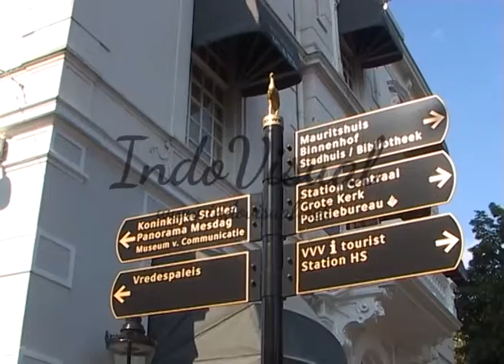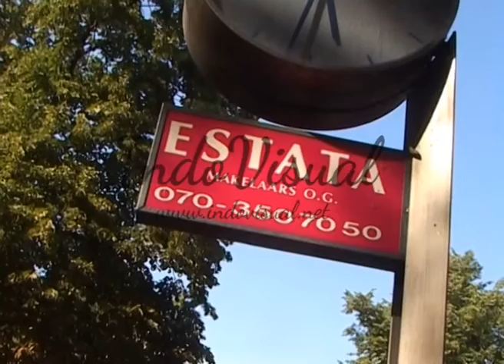Stock Footage : DEN HAAG - NETHERLANDS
Footage of Den Haag, Netherlands.

Footage containing Den Haag city central and Madurodam.

Footage shown is deliberately uploaded in lower resolution.

High resolution original footage ready in DVCam format (720 x 576), PAL.